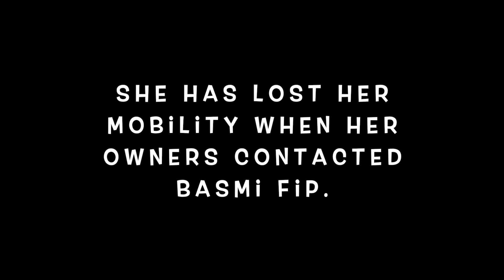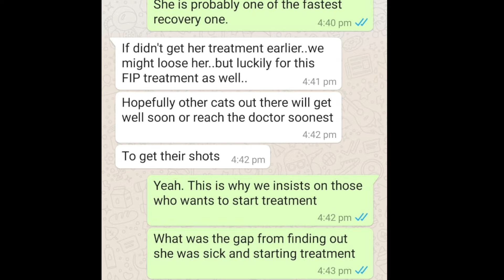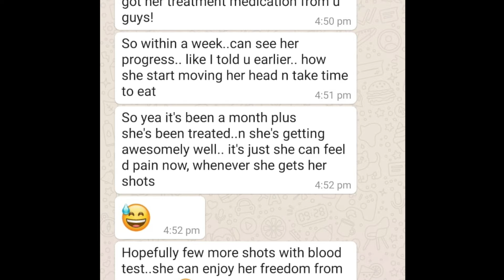'Cheeky Pretti' - Super Fast Feline Infectious Peritonitis Recovery with Basmi FIP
This video is about Pretti, a well loved cat who contracted Dry FIP.  She was very lucky because her owners took her to a very experienced doctor that correctly diagnose Dry FIP.  The owners immediately contacted us (basmifip.com) for FIP treatment.  Because of her accurate diagnose and immediate treatment, Pretti is one of the fastest cats to recover from Dry FIP that we have seen.   It was a wonderful case when everything aligned between doctors, owners, and the cat.

วิดีโอนี้เกี่ยวกับ Pretti แมวที่รักมากซึ่งทำสัญญา Dry FIP เธอโชคดีมากเพราะเจ้าของของเธอพาเธอไปพบแพทย์ที่มีประสบการณ์มากซึ่งวินิจฉัยโรค FIP แบบแห้งได้อย่างถูกต้อง เจ้าของติดต่อเราทันที (basmifip.com) เพื่อรับการรักษา FIP เนื่องจากการวินิจฉัยที่แม่นยำและการรักษาอย่างทันท่วงทีของเธอ Pretti จึงเป็นหนึ่งในแมวที่หายจากโรค FIP แบบแห้งได้เร็วที่สุดที่เราเคยเห็น มันเป็นกรณีที่ยอดเยี่ยมเมื่อทุกอย่างสอดคล้องกันระหว่างแพทย์เจ้าของและแมว

Video ini tentang Pretti, kucing yang sangat dicintai yang mengidap FIP Kering. Dia sangat beruntung karena pemiliknya membawanya ke dokter yang sangat berpengalaman yang mendiagnosis FIP Kering dengan benar. Pemilik segera menghubungi kami (basmifip.com) untuk perawatan FIP. Karena diagnosisnya yang akurat dan perawatan segera, Pretti adalah salah satu kucing tercepat yang pulih dari FIP Kering yang pernah kami lihat. Itu adalah kasus yang luar biasa ketika semuanya selaras antara dokter, pemilik, dan kucing.

这段视频是关于可爱的猫Pretti的，该猫感染了Dry FIP。她非常幸运，因为她的主人带她去了一位经验丰富的医生，可以正确诊断出Dry FIP。业主立即联系我们（basmifip.com）进行FIP处理。由于她的准确诊断和即时治疗，Pretti是我们所见过的从Dry FIP中恢复最快的猫之一。当一切都在医生，主人和猫之间协调一致时，这是一个很好的案例。